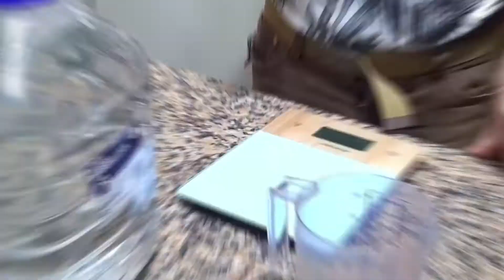MICRORGANISMI EFFETTIVI COSA SONO ? SCOPRIAMOLO !! INSIEME TUTORIAL PRODUZIONE EMA PER ORTO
▶️ MICRORGANISMI EFFETTIVI COSA SONO ?
🔽🔽🔽 LE NOSTRE ATTREZZATURE VISITATE LO SHOP🔽🔽🔽
Qui troverete le nostre attrezzature,consumabili inoltre presto offerte monitorate per voi.
🔽🔽🔽 I NOSTRI SOCIAL E CONTATTI🔽🔽🔽

Quindi ecco cosa ho scoperto grazie ad internet sono incappato nel libro scritto dal Dott. Teruo Higa un biologo Giapponese che ha scoperto gli EM ovvero Microrganismieffettivi che altro non sono altro che circa 80 ceppi di batteri utili a partire dai lactobacillus e altri della lievitazione e fotosintes.i.

Per far un esempio veloce questi esistono già in forma massiccia nei nostri boschi e ogni giorno compiono il loro lavoro infatti nel sottobosco è difficile sentire odori sgradevoli anzi la terra emana un profumo buonissimo questo grazie a questi piccoli microrganismi che sono con noi fin dalla creazione della terra e della vita stessa.

Infatti questi rigenerano il terreno non lo degradano ma bensi con il loro lavoro fanno in modo che le sostanze utili siano rese disponibili per le nostre piante nella forma migliore.

Comunque è giusto una piccola premessa su cosa sono per capirlo meglio vi lascio i link in descrizione del libro e del prodotto.
Questa è una piccola diciamo ricetta per attivare i nostro Em ovvero una soluzione madre che va diluita.

Partiamo dagli ingredienti per una soluzione al 3% per 1 Lt di EMA
940 ml di acqua (distillata o di fonte)
30 ml di EM (soluzione Madre)
30 ml di Melassa di Canna da Zucchero (meglio se biologica)
il sale dell'himalaya è opzionale
Vi riporto i rapporti per 1 Lt per fare maggiori quantità non resta altro che moltiplicare per i multipli.
Crediti del video:Traccia Audio della intro mp3 da SoundCloud NCS.

🎵 Track Info:

Title: Want You
Artist: Vendredi & Sterkøl
Genre: Dance & Electronic
Mood: Romantic